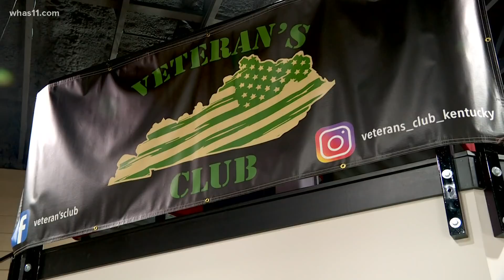Kentucky veterans who served in Afghanistan react to current situation, Taliban takeover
One veteran tells WHAS11 the progress America made over the years vanished seemingly overnight.